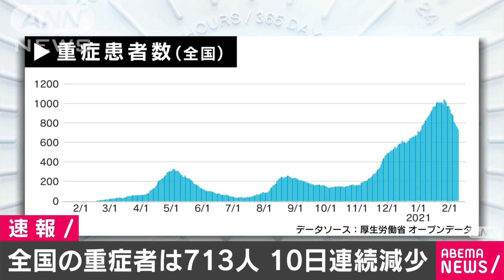全国の新型コロナ重症者は713人 10日連続の減少(2021年2月11日)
厚生労働省によりますと、新型コロナウイルスに感染し重症となっている患者は、11日午前0時の時点で全国で713人でした。

　10日から23人減って10日連続の減少です。

　一方、死亡した人は121人増えていて、累計で6676人となりました。